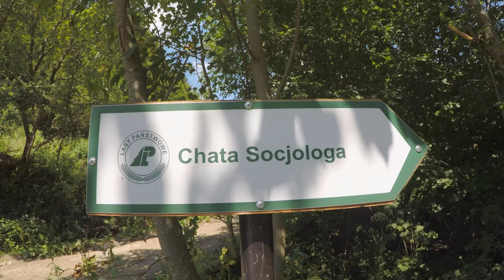Autostrada na Otryt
W Bieszczadach, poniżej Chaty Socjologa Lasy Państwowe wybudowały olbrzymią autostradę tylko po to by zwozić drewno z wyciętego lasu.

Zrównoważona gospodarka leśna? Zobaczcie jak Lasy Państwowe za ponad milion złotych przygotowują wyrąb Otrytu - jednego z najpiękniejszych i najbardziej znanych pasm Bieszczad!